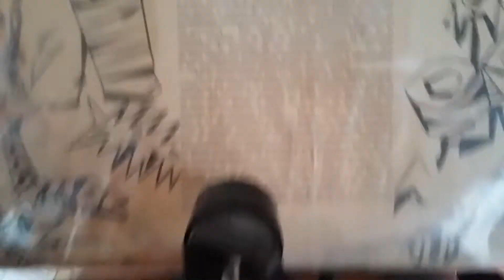El que pueda Apretar , que Apriete 🎶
Tropical Tabu